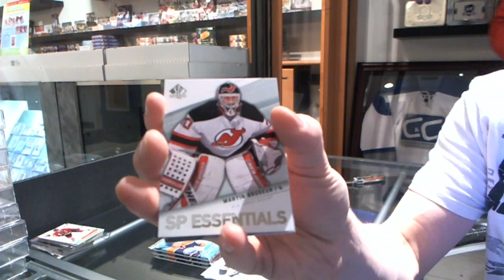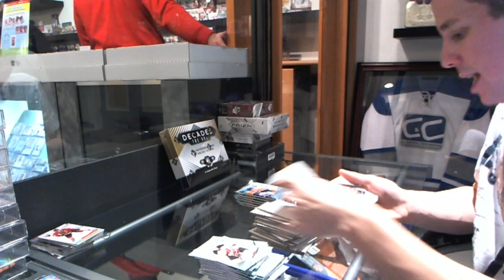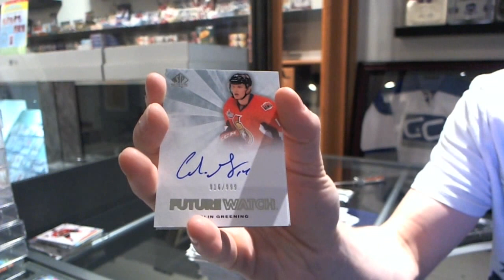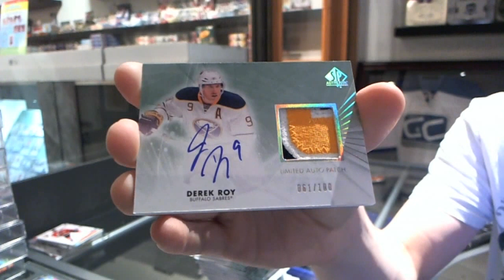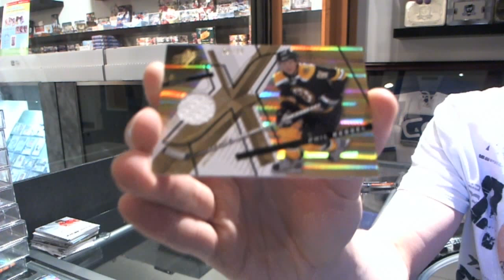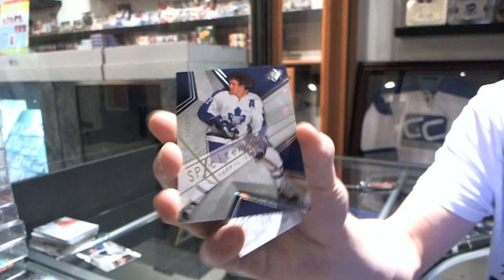08-09 SPX & 11-12 SP Authentic Hockey 2 Box Break - C&C #2405